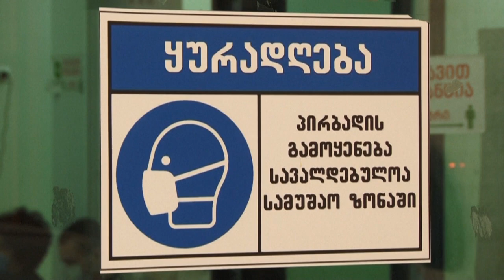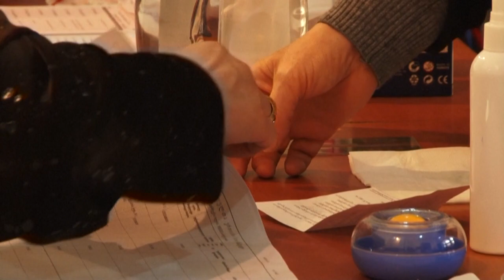Парламентские выборы по новой системе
В Грузии проходят парламентские выборы, в них принимают участие 48 политических партий и два блока.